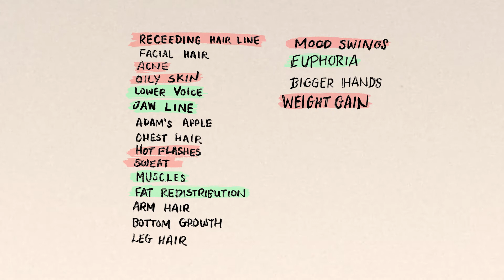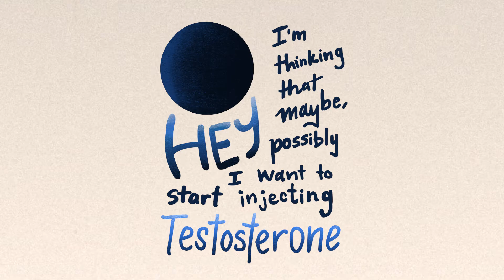My First Year on Testosterone // 1 Year on T Update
The night before I started T, I recorded a video talking about how I came to that decision and what I hoped would happen. One year later, I responded to my past self, explaining how testosterone has changed me.

Oh how much I have changed in just a year!